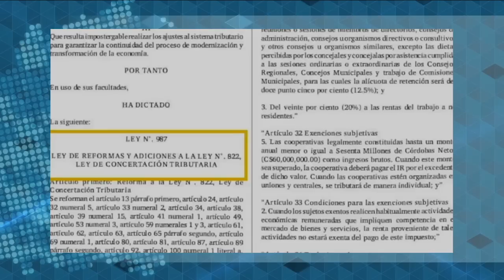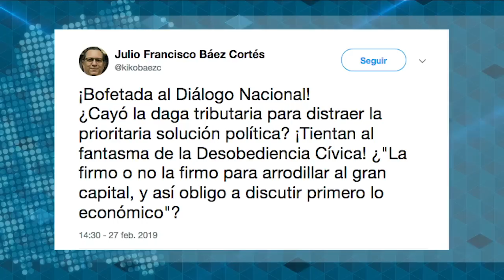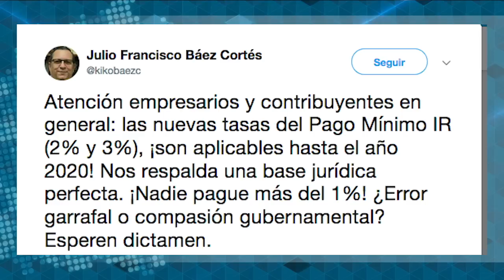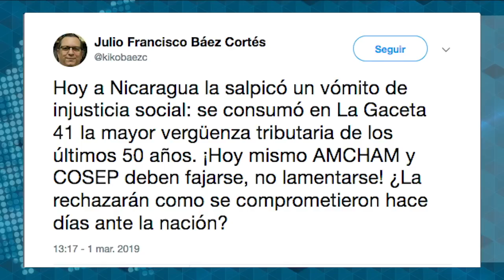Julio F Báez: Reforma fiscal es "gasolina para fuego", la crisis es política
El experto en temas tributarios, Julio F. Báez, analiza el impacto del paquetazo fiscal en la economía nacional.